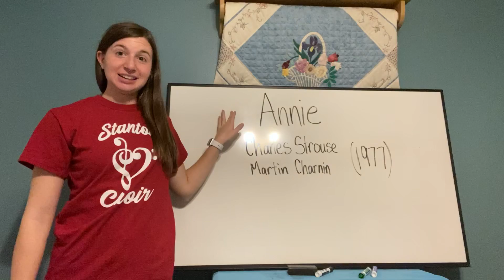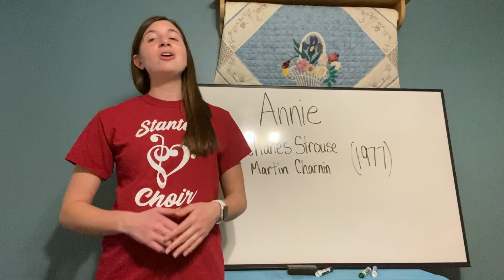Ms. Armbrecht's Blast of Musical Happiness--The Sun Will Come Out...